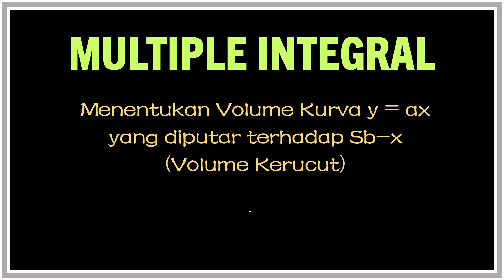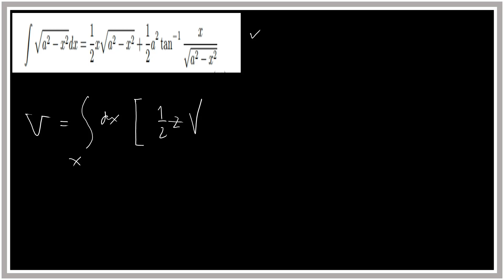Integral Lipat-Menentukan Volume Kerucut (Mary.L.Boas, Ch.5 Sec.3)